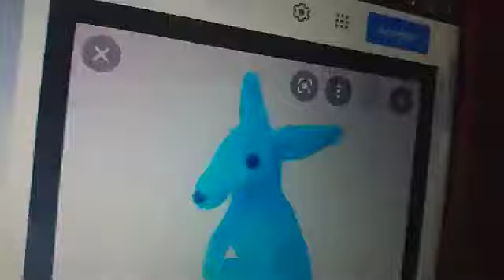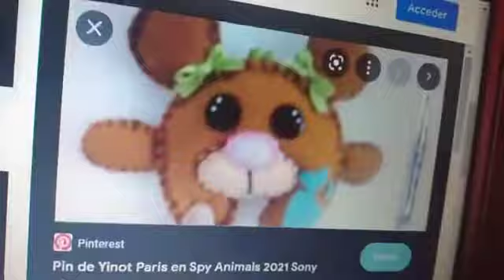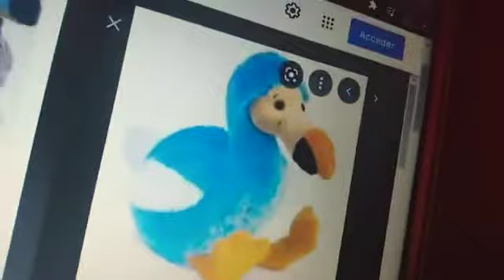The Agent Animals 2022 Teaser Trailer Concept Movie Sony Pictures Animation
The Agent Animals